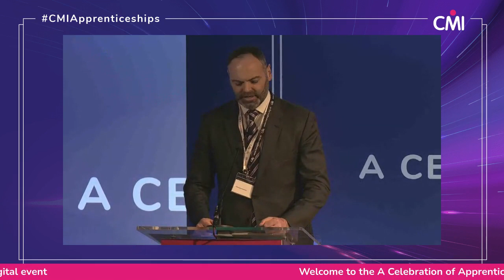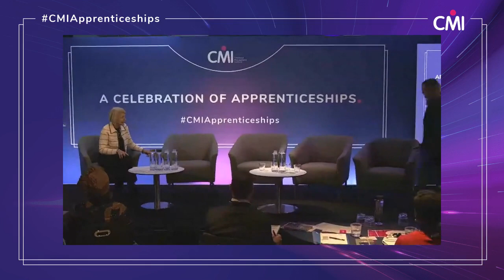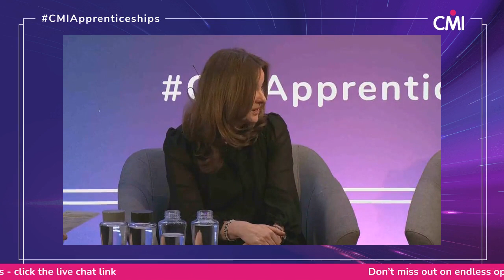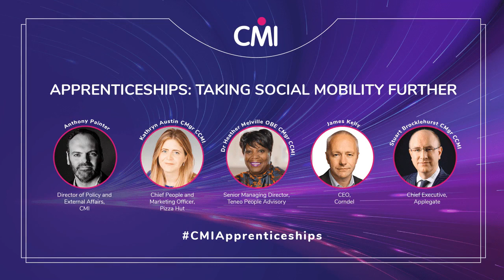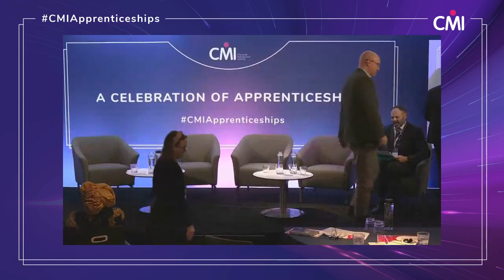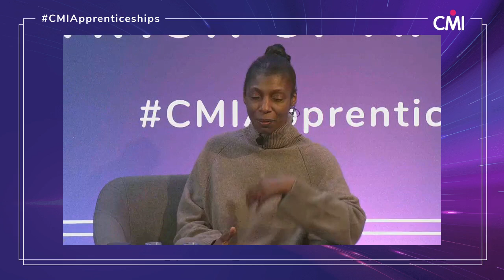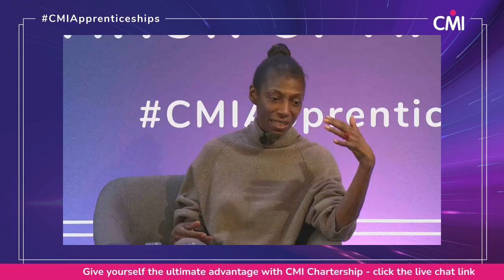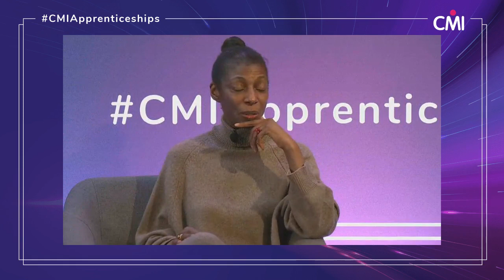A Celebration of Apprenticeships ahead of International Women's Day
This livestream video has been edited for the purpose of on-demand viewing.

CMI empowers the leaders of tomorrow with current, on demand resources, access to events, career development opportunities and industry leading accreditations.

Not a member?

Spread the word to your network.